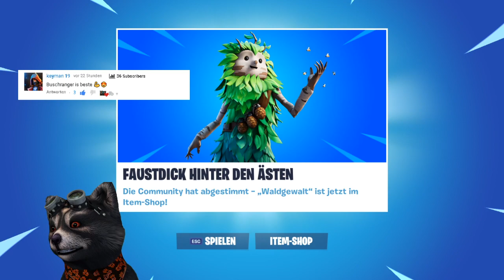FORTNITE DAILY SHOP HEUTE NEU ENTSCHEIDUNG COMMUNITY VOTING - BUSCHRANGER (BUSHRANGER) - 07.11.2019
Im heutigen Item Shop vom 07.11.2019 gibt es den neuen Buschranger (Bushranger), aus dem Voting und dazu die neue Picke Honighacker (Honey Hitters)

Unsere Spielernamen:
HerrGleichYT
SofortuGleichTTV
SUG_HerrSofortYT

item shop,
fortnite 2,
Buschranger,
Buschranger fortnite,
Buschranger skin,
Buschranger Style,
bushranger,
bushranger fortnite,
bushranger skin,
bushranger Style,
Honighacker,
Honighacker fortnite,
Honey Hitters,
Honey Hitters fortnite,